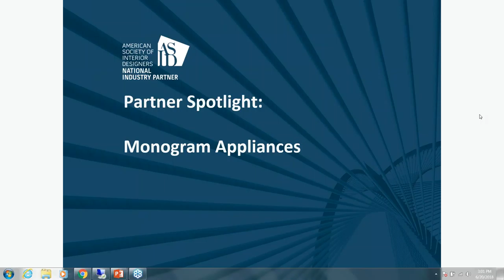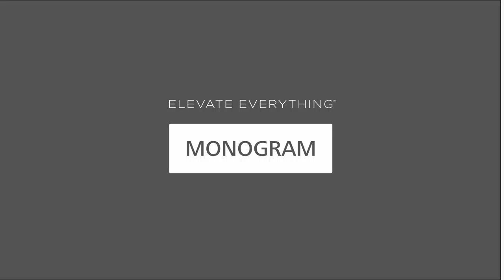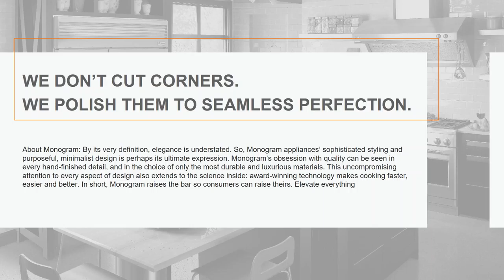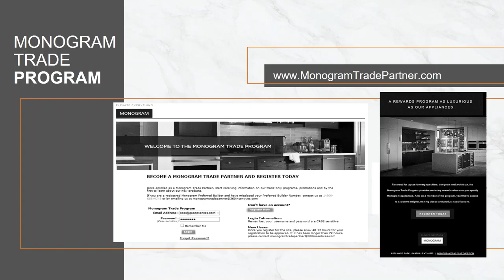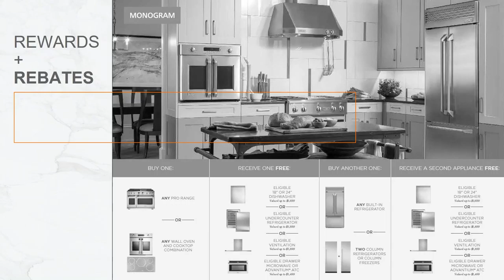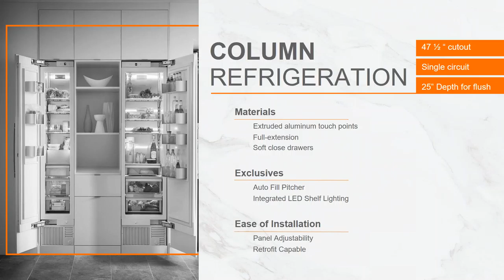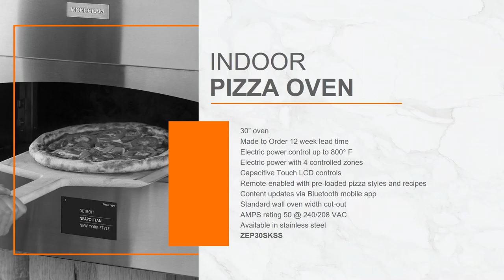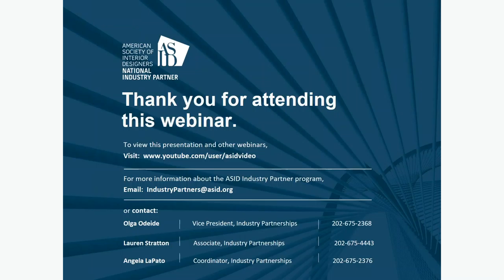Partner Spotlight Webinar - Elevating Everything with Monogram Appliances - 6.20.2018